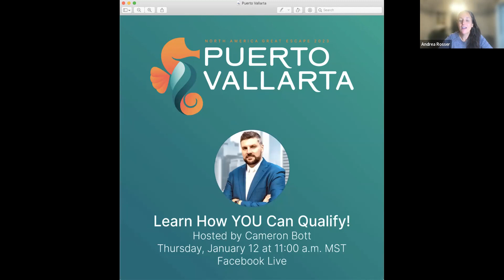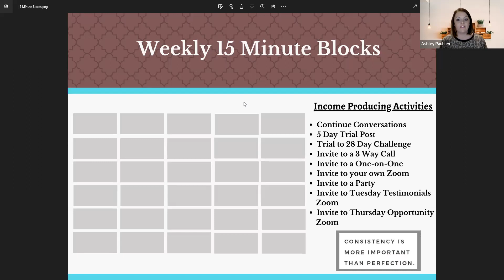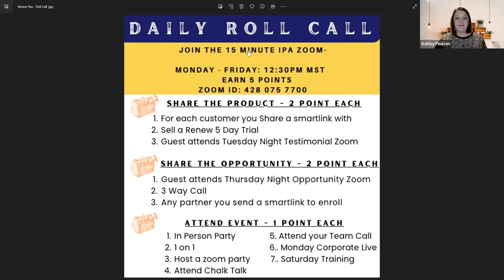Sunday Night Success Session with Ashley Paulsen